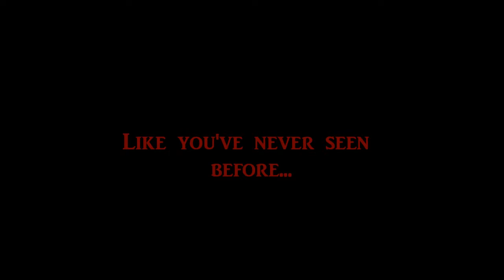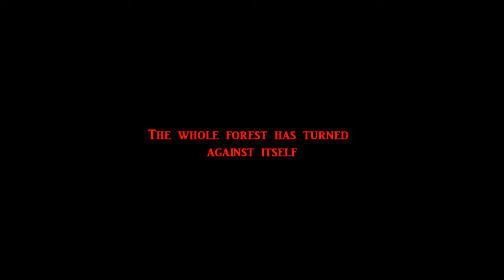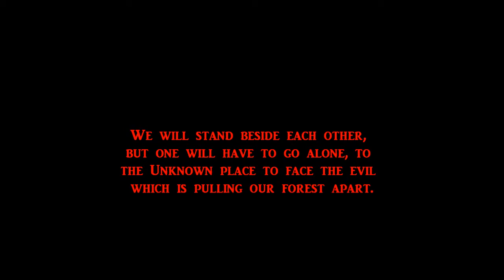Wolf Destiny-geo FAIL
This ad was created for my weird friend's geographical homework. lol.